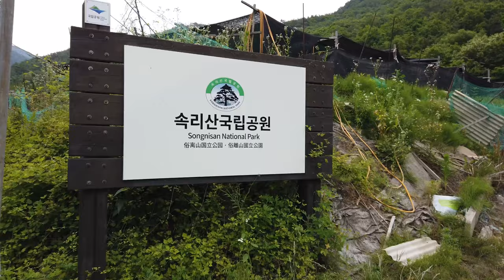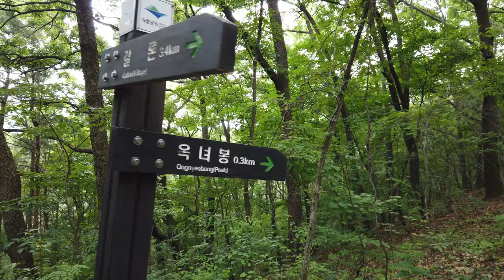괴산여행 - 맑은물이 흐르는 계곡과 바위가 볼만한 갈론구곡(갈론계곡)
괴산 산막이옛길 근처 충청도양반길 갈론구곡 산행 영상입니다.
맑은물이 흐르는 계곡에 멋진 바위들이 있는 계곡입니다.
찾는 사람들이 많지 않아서 깨끗합니다.